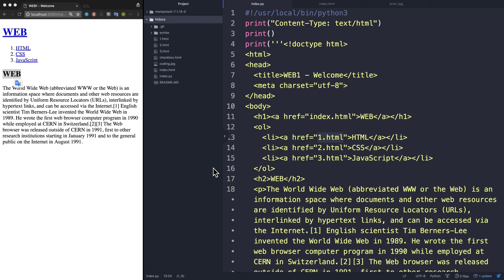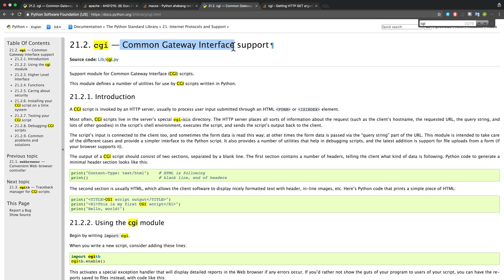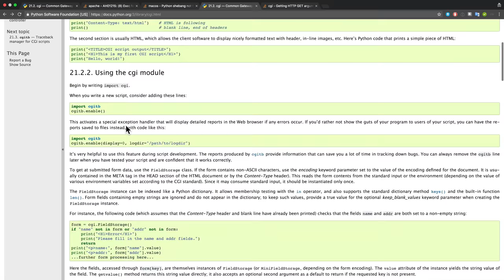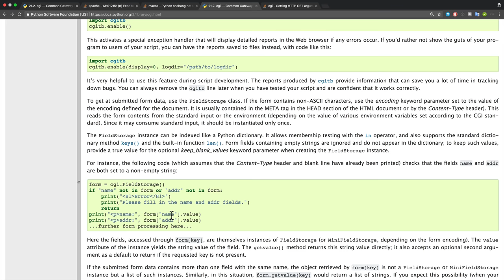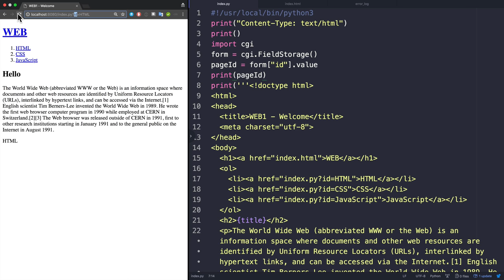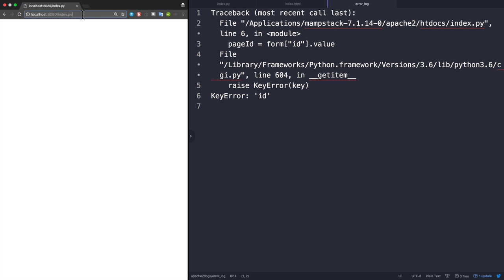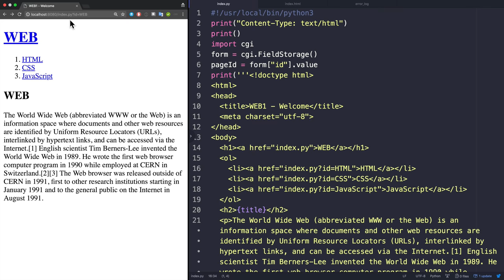WEB2-Python-7.활용-URL query string을 가져오는 방법